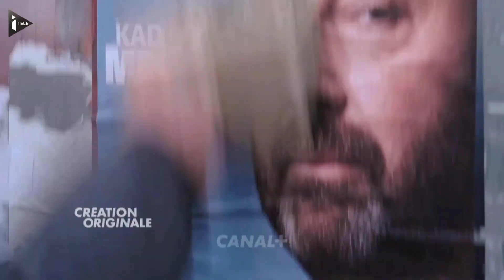"Baron noir", une série réaliste sur le système politique français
Kad Merad y incarne un député-maire de Dunkerque assoiffé de pouvoir, surnommé le "baron noir". "C'est un homme qui va suivre un parcours assez tumultueux de manipulations, de manigances mais toujours dans un but personnel", explique l'acteur.